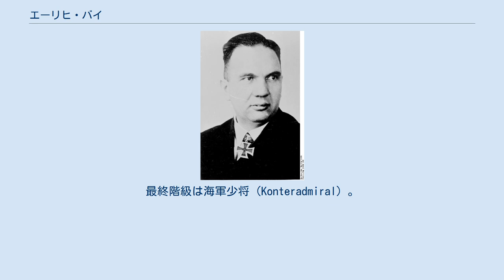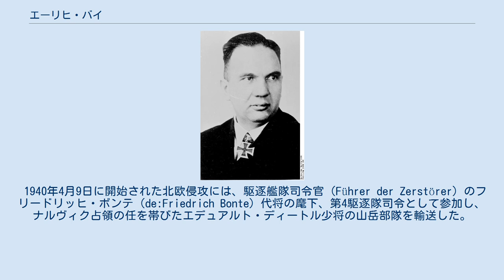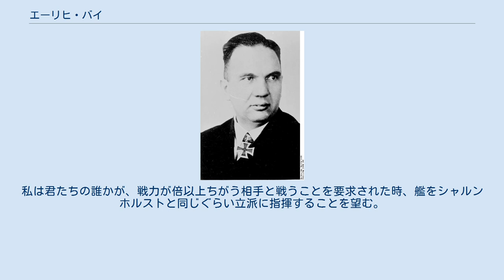エーリヒ・バイ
エーリヒ・バイ（独: Erich Bey、1898年3月23日 - 1943年12月26日）は、ドイツ海軍の軍人。
最終階級は海軍少将（Konteradmiral）。
イギリスとドイツの間で行なわれた最後の戦艦同士の砲撃戦の指揮官。
 ハンブルク生まれ。
1916年6月13日に海軍に入り、駆逐艦に配属された。
その後大戦を生き抜きワイマール共和国時代も海軍に勤務、中佐で第二次世界大戦の勃発を迎える。
1939年12月7日には駆逐隊指令として、ブリテン島沿岸に機雷敷設のため駆逐艦ハンス・ロディに乗艦し僚艦エーリヒ・ギーゼと出撃、さらに遭遇した英J級駆逐艦を大破させた。
 1940年4月9日に開始された北欧侵攻には、駆逐艦隊司令官（Führer der Zerstörer）のフリードリッヒ・ボンテ（de:Friedrich Bonte）代将の麾下、第4駆逐隊司令として参加し、ナルヴィク占領の任を帯びたエデュアルト・ディートル少将の山岳部隊を輸送した。
4月10日の（第1次ナルヴィク海戦、4月13日の第2次ナルヴィク海戦）において戦艦ウォースパイトを含む優勢なイギリス海軍と戦った。
 指揮していた駆逐艦8隻を全て失ったものの、この戦いを生き残ったバイは、5月9日に騎士鉄十字章を授与され、5月10日に大佐に進級し、4月10日の第1次ナルヴィク海戦で戦死したボンテ代将の後任として駆逐艦隊司令官に就任した。
 その後、1942年2月のツェルベルス作戦では駆逐艦隊を率い、シャルンホルスト、グナイゼナウ、プリンツ・オイゲンからなる主力艦隊を護衛した。
 1943年3月に少将に進級。
11月には病気療養に入ったオスカー・クメッツ上級大将に代わって、シャルンホルストを旗艦としたノルウェー方面の水上艦隊を指揮することになる。
12月25日、バイはムルマンスクへ向かう連合軍のJW-55B船団を攻撃すべくシャルンホルストと駆逐艦Z29、Z30、Z33、Z34、Z38からなる艦隊を率いてノルウェーのアルタフィヨルドから出撃した。
途中駆逐艦を散開させたのち、シャルンホルスト単艦で索敵中、戦艦デューク・オブ・ヨークを基幹とする圧倒的なイギリス艦隊に捕捉され、海戦に突入した。
 シャルンホルストは撃沈され（乗組員1968名のうち、36名のみがイギリス海軍に救助され捕虜となった）、バイは戦死と認定された。
なお、英駆逐艦スコーピオン(en:HMS Scorpion (D64))が「シャルンホルストの艦長と司令官バイが重傷を負って浮いているのを発見したが、救助する間もなく沈んだ」と報告している。
 この時対戦したイギリス海軍のブルース・フレーザー大将はバイの優れた見識と勇敢さに感銘を受けていた。
12月26日夕方、フレーザーはデューク・オブ・ヨークの中で将校たちに次のように訓示した。
 紳士諸君、シャルンホルストとの戦いは我々の勝利に終わった。
私は君たちの誰かが、戦力が倍以上ちがう相手と戦うことを要求された時、艦をシャルンホルストと同じぐらい立派に指揮することを望む。
 — ブルース・フレーザー、